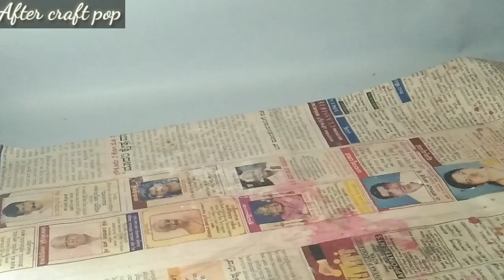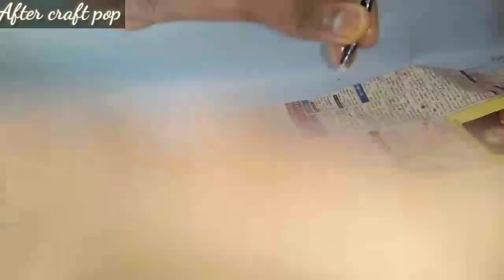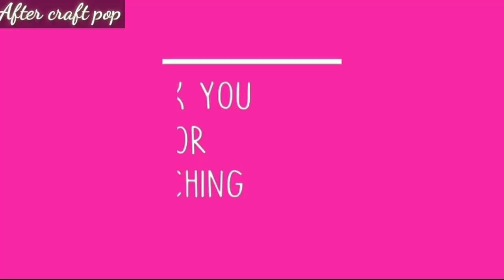Home made Paint from 2 things for 0/-rupees,no glue,no flour ,no gum ....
Artycraftypop Artycraftypop Diypaint Howtomakepaint athome.
Do it your self 4/10/2020
This is a art and craft related channel I will post fun art and craft related vedios do like the channel . You will enjoy the fun facts of craft . There is no limit for creativity .
｡◕‿◕｡(. ❛ ᴗ ❛.)(θ‿θ)ʘ‿ʘ
ʘ‿ʘ(✷‿✷)(◔‿◔)(◕ᴗ◕✿)
( ╹▽╹ )(≧▽≦)(☆▽☆)(✯ᴗ✯)
(ﾉ◕ヮ◕)ﾉ*.✧(人*´∀｀)｡*ﾟ+✧◝(⁰▿⁰)◜✧(◠‿・)
(◠‿◕)(｡•̀ᴗ-)✧( ´◡‿ゝ◡`)(◡ ω ◡)(✿^‿^)^_____